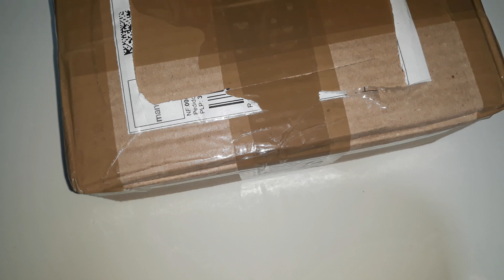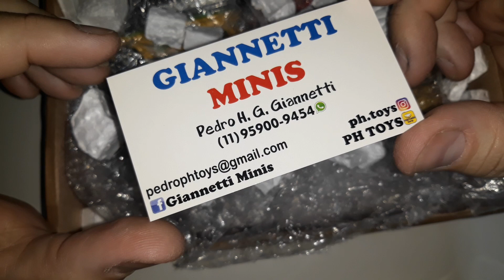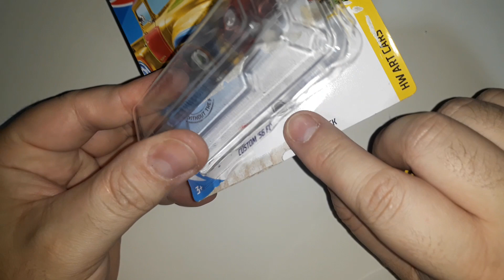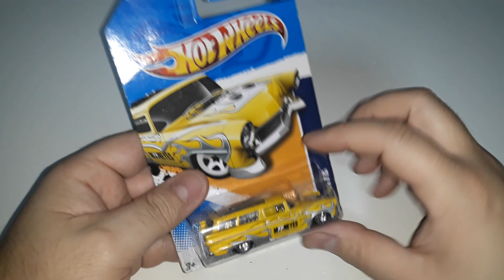UNBOXING CHEGOU VÁRIAS RARIDADES HOJE